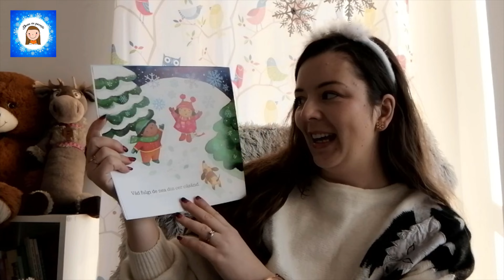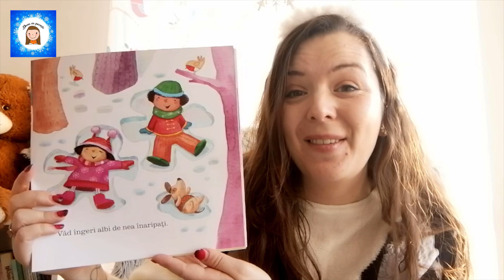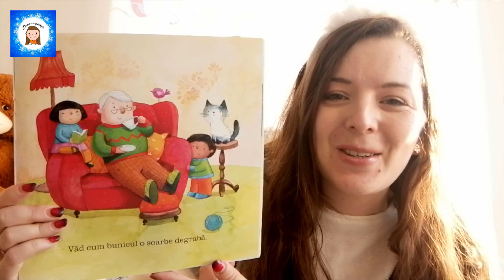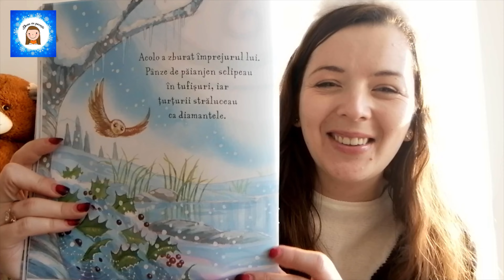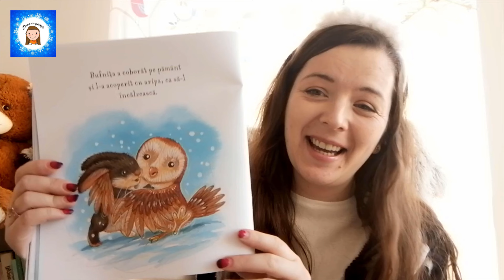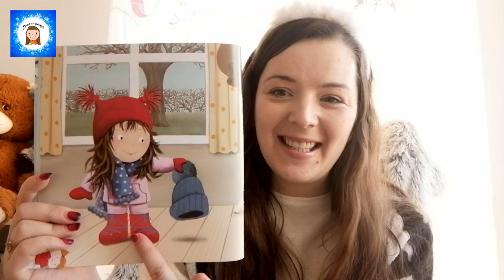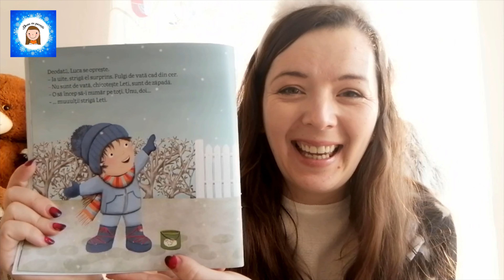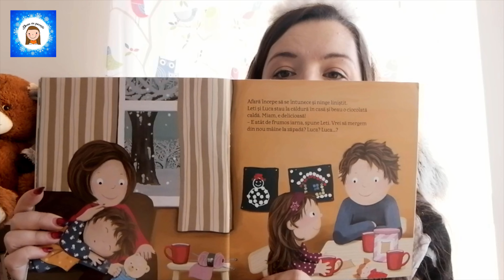3 cărți despre IARNĂ pentru 3-6 ani / Activități de iarnă / Ce observăm în jurul nostru?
În acest video le prezint copiilor 3 cărți despre iarnă, fiecare parte din colecția ei de anotimpuri, cu ajutorul cărora putem observa ce se întâmplă în jurul nostru iarna și ce activități de iarnă putem desfășura în aceste zile pline de zăpadă.

Cărțile sunt:
1. Descoperă anotimpurile - Iarna de Charles Ghigna, Editura Univers Enciclopedic Junior - Minutul 1:40
2. Iarna - Pe cine salvează bufnița de Anita Loughrey, Editura Univers Enciclopedic Junior - Minutul 6:06
3. Leti și Luca - A venit iarna de Ruth Wielockx, Editura Litera Mică - Minutul 10:52